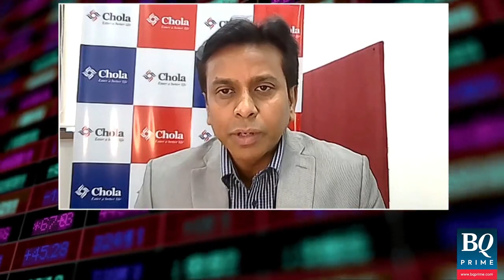Chola Securities' Dharmesh Kant On HDFC Bank | BQ Prime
CholaSecurities' Dharmesh Kant sees HDFCBank as an underperformer for the next year.